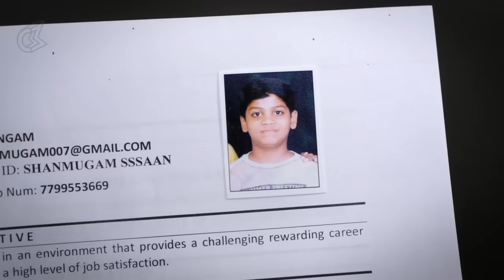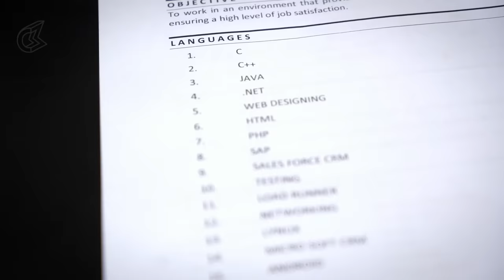The Interview | by Sabarish Kandregula | VIVA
Written and Directed by Sabarish Kandregula.

For Subtitles, Please click on the captions (CC) button. Cheers :)

A simple take on a funny interview. On the other hand, it is a satirical take on present engineering colleges.

With Harsha playing an interviewer this accounts for the super funny conversations that happen over an interview. The definition of re-engineering in this video will make us watch it on repeat mode. The fun is even more enhanced with Harsha’s witty remarks.